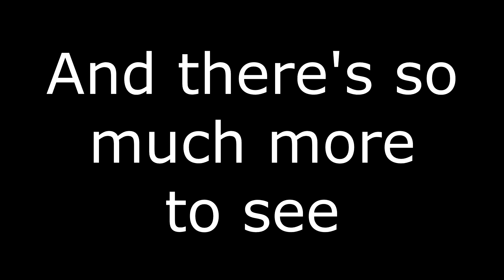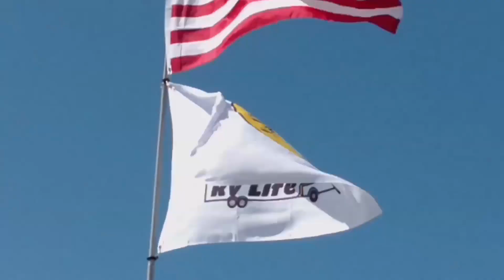Are We Done With FullTime RVLIFE?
When the sh*t starts piling up, it makes ya think, "what the hell are we doing?" We've been reflecting on life and health and just stuff the past couple of weeks. Thought we'd put it all in a video and then watch the video ourselves. Just for us. Then after watching it, decided to make it a What Up Wednesday. Maybe, just MAYBE it will help someone, somewhere that is thinking about living fulltime in a RV.  Thank you so much for your support and for watching our videos...

The Road (Stripped)
Adam Agin
3KNEKWZMI0CF7GJM